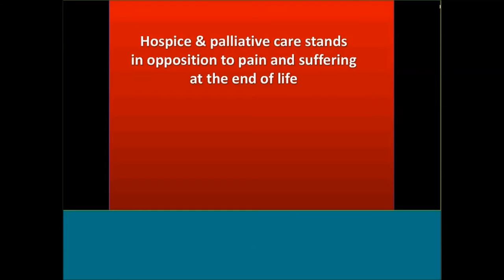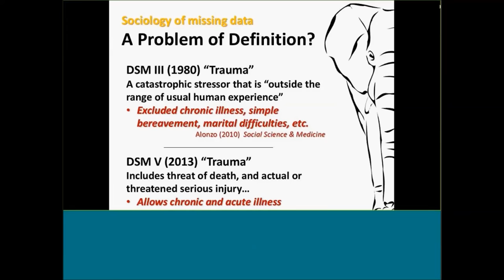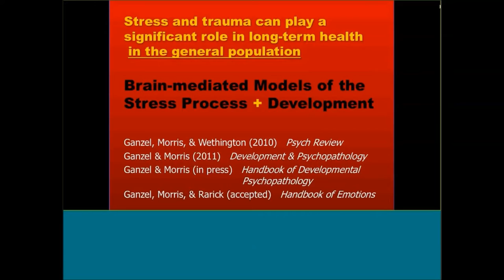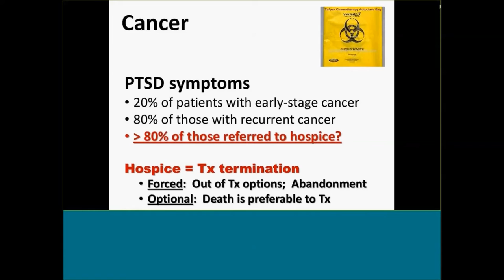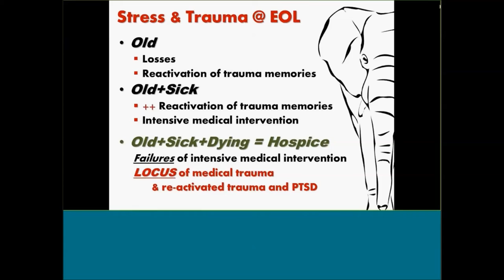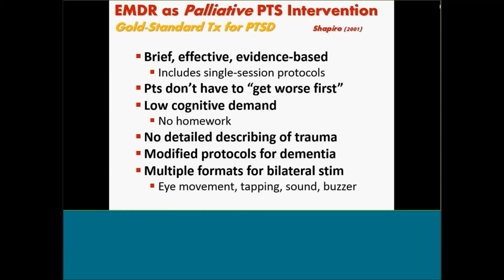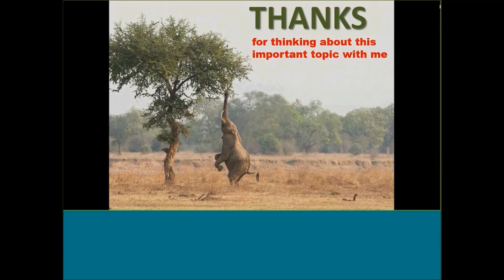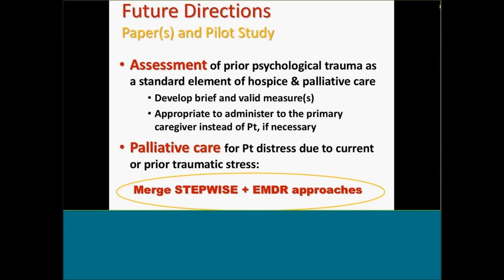Barbara Ganzel: "Trauma-informed Hospice and Palliative Care"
BCTR Talks at Twelve
"Trauma-informed Hospice and Palliative Care: Unique Vulnerabilities Call for Unique Strategies"
Barbara Ganzel, BCTR, Cornell University

Beebe Hall, Cornell University

Hospice and palliative care populations may be uniquely vulnerable to trauma and stress-related disorders. Trauma reactivation due to normal aging may combine synergistically with medical trauma at the end of life, particularly in the presence of chronic pain, anxiety, delirium, or dementia. This in turn will negatively impact patient mental health, well-being, and reported pain, with important consequences for patient care. Assessment of prior trauma is recommended in hospice and palliative care, along with the development of trauma treatment strategies appropriate to these populations.

In her talk Dr. Ganzel shared some of her findings and observations learned from her work at Hospicare of Ithaca.

After receiving her Ph.D. in Human Development at Cornell, Barbara Ganzel did postdoctoral work in integrative neuroscience at the Sackler Institute at Weill Cornell Medical College in NYC. Her pre- and post-doctoral research was supported by National Research Service Awards from NIMH to study trauma-related sensitization of the stress response in nonclinical populations. She continued this work as director of the Lifespan Affective Neuroscience lab at Cornell. In 2013, she entered a clinical respecialization program to focus on stress/trauma at end-of-life. Dr. Ganzel currently works with a national collaboration of clinicians to develop palliative treatments for trauma, anxiety, and pain in hospice patients.